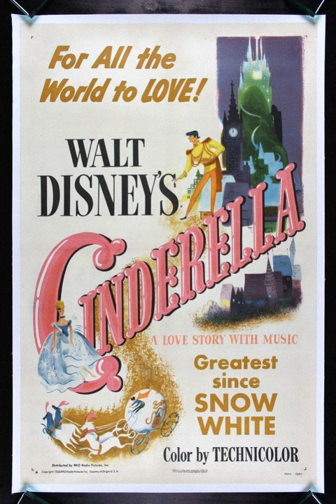Episode 12: Cinderella with Camillie Theobald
At long last the podcast enters the 2nd golden age of the 1950s. Cinderella is one of the greatest films ever made and Gootz is joined by Camilie to break it all down. Hear how this movie brought back the animated film after a long drought of quality films. Camilie also talks about her past as a dancer! Disney is back with a vengeance! Slip[ on your glass slippers and strap in!

 Follow Camille on IG at: camillietheobaldcomedy